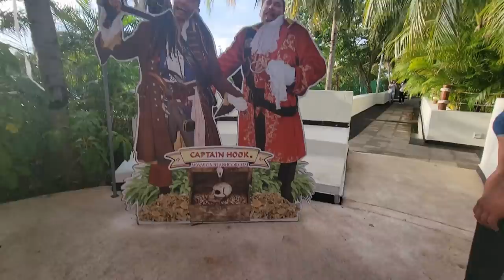Tuvimos que rogar a Nayeli para tomarse fotos. Bessy se cuentió a un pirata.